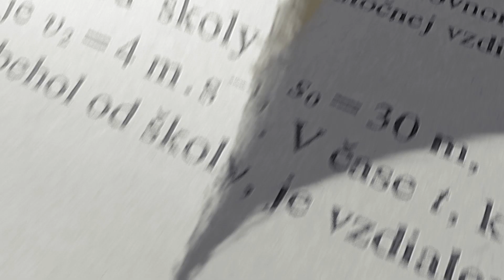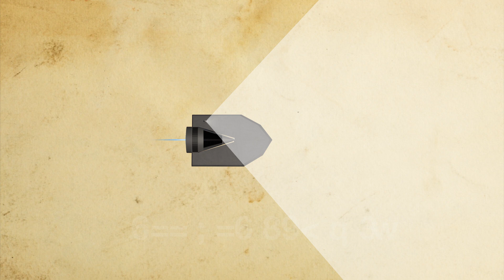Čo by sa stalo, ak by sme dokázali letieť rýchlosťou svetla? | VJU.sk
Frlajs vám polopate vysvetlí, čo je to rýchlosť svetla, Doplerov jav aj teória relativity.